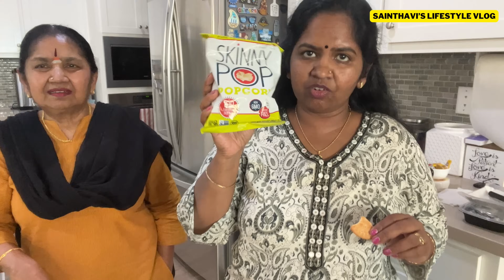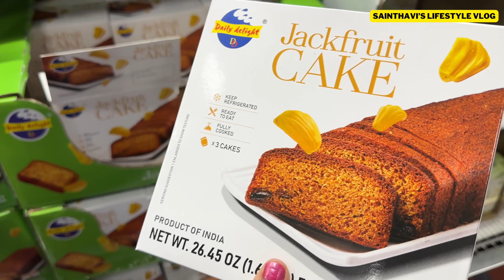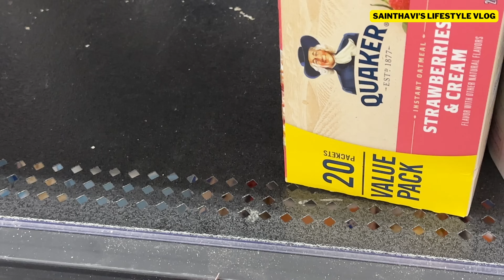Weekend Vibes Friday Routine | இந்த வாரம் 🤔 | Sainthavi's Vlog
Join Sainthavi in her fun-filled Friday weekend routine! The weekend kicks off with a trip to UC Merced to pick up Thawin for the weekend, followed by whipping up a refreshing strawberry banana smoothie. As the evening unfolds, Sainthavi makes a quick midnight run to Safeway for the $5 Friday deal before Veewin heads off to his first high school homecoming dance, and Thawin leaves to celebrate his friend's birthday. The weekend continues with a dinner date at Paradise Biryani Pointe with Vinodh, where they savor delicious dishes like Lasoni Murg Kebab, Apollo Fish, and chicken biryani. Thawin is off to college again, but not before a shopping spree at Walmart and grocery shopping at Vijetha in Tracy. Don't miss out on the fun weekend vibes and family moments!